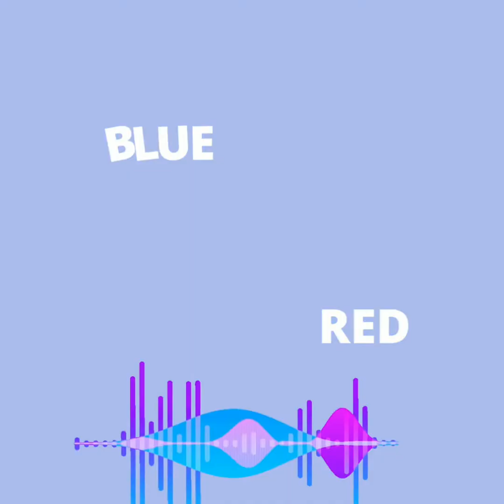best dress colour combinations you should know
best dress colour combination you should know